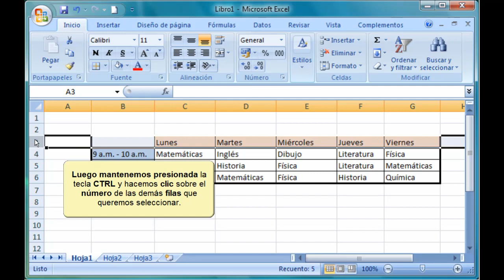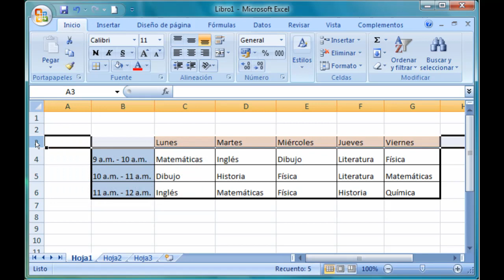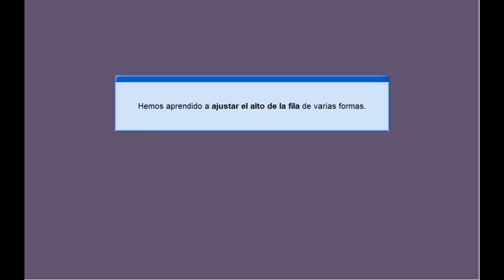Excel 2007. 7.2.1 Ancho de columna.